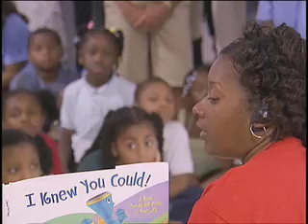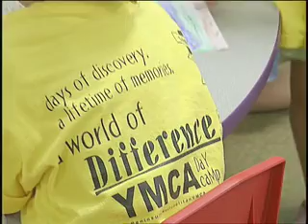YMCA Volunteers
Impact of volunteers and impact to communities of YMCA volunteers.